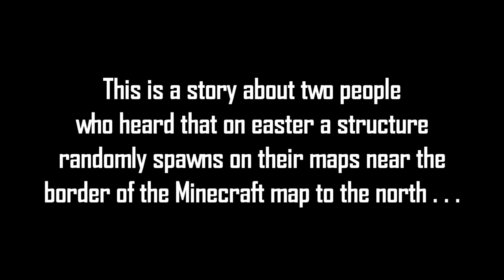The Aprils Fools Easter Bunny! Minecraft Creepypasta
This Minecraft creepypasta is about the April Fools easter bunny!

Shader: Chocapic13 HIGH